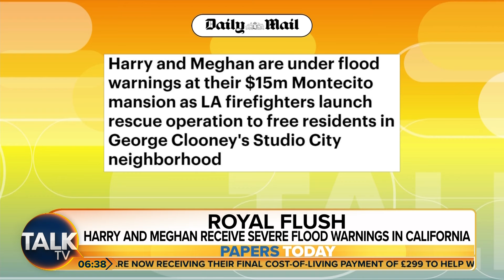“Terrible, Terrible” | Harry And Meghan Receive Severe Flood Warnings In California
The Duke and Duchess of Sussex encountered a problem when flash flooding warnings posed a threat to Montecito last month. A superstorm hit California, trapping many people in their cars.

The US National Weather Service has now issued a warning of heavy rainfall, which could lead to a "particularly dangerous situation".